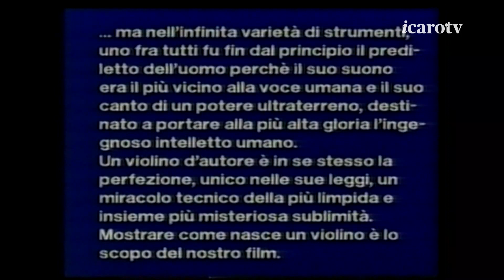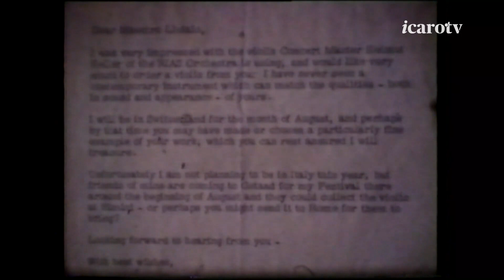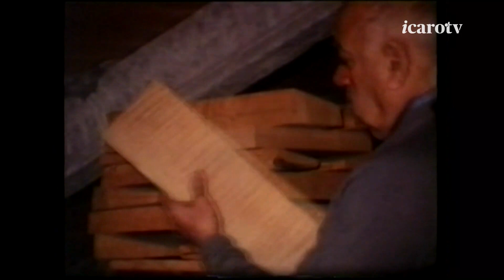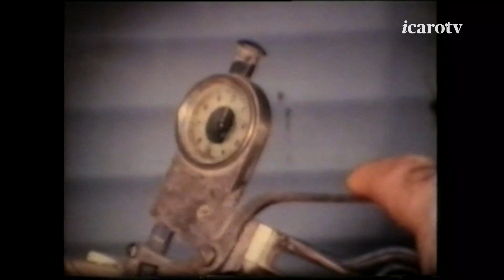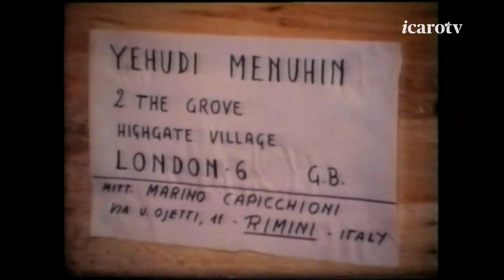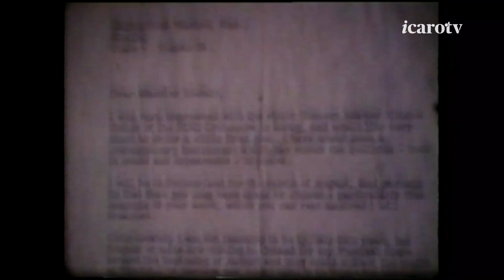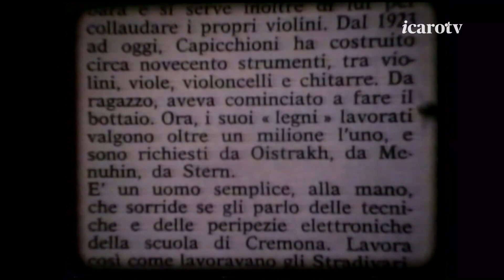A casa di Edmo - giovedì 13 aprile 2023